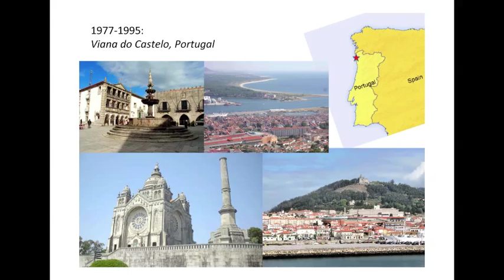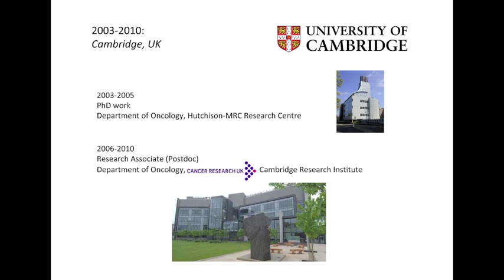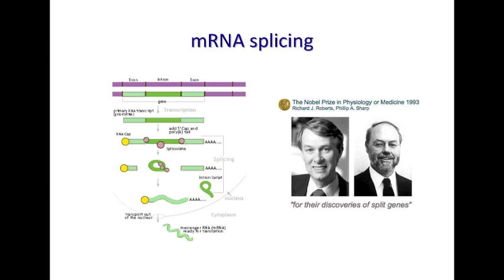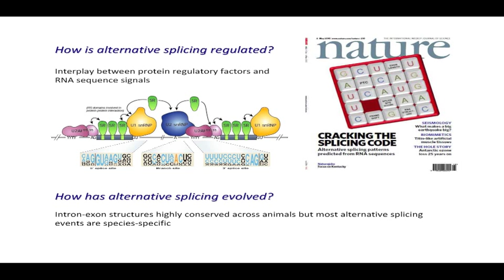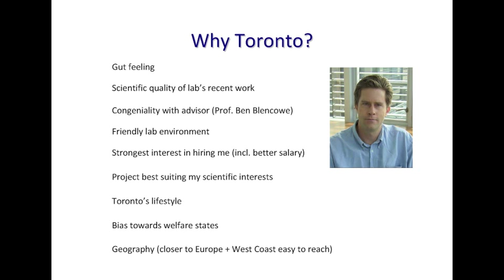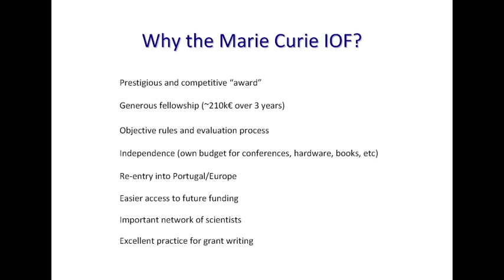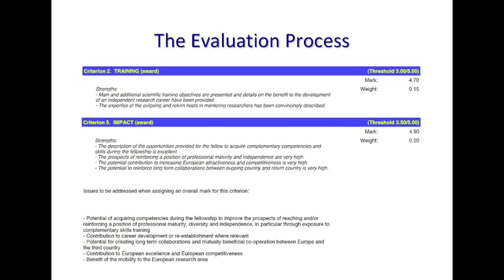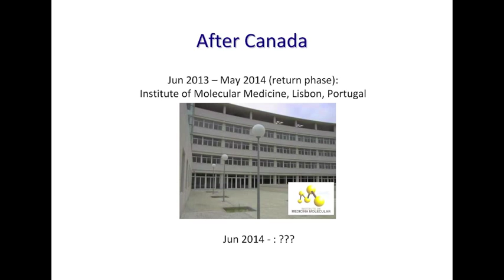Marie Curie Fellowship